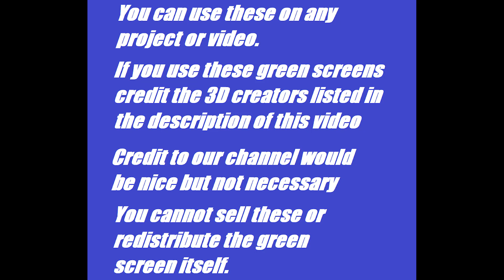Siren head GTA 5 Green Screens | Trevor Henderson Fan Made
Siren Head Car Head

This is Real SIREN HEAD in Minecraft To Be Continued
This is Real SIREN HEAD in Minecraft To Be Continued part 3 Scooby Craft
Hulk vs Siren Head
Siren Head and Light Head Found Us! The End of 2020! Christmas Horror!
360 Video || Siren Head 360 VR Part 2
Siren Head- Horror Short Film
Shutter Authority
360 Video || Siren Head 360 Movie Part 1 || Piggy Granny Ice Scream Mr Meat & more in VR
DV Animations
Benjamin Busby
10 Siren Head Sightings Caught on Tape